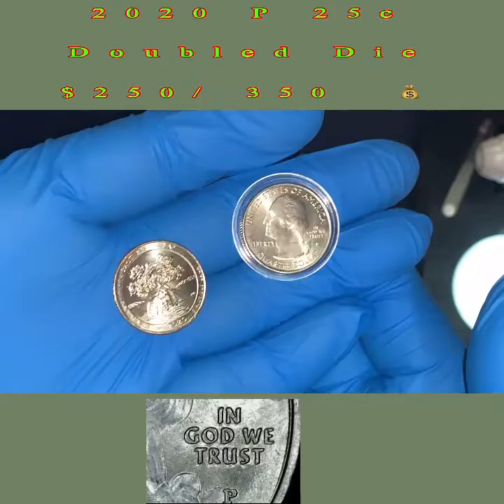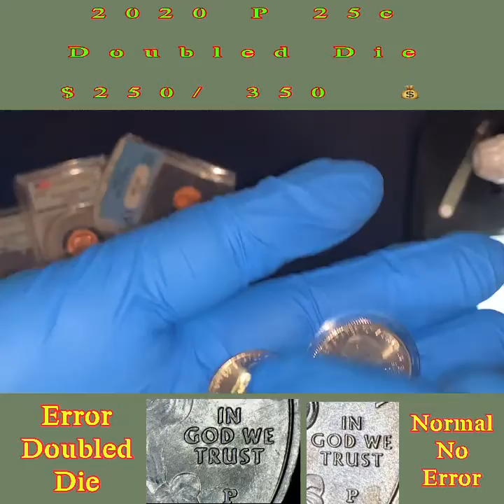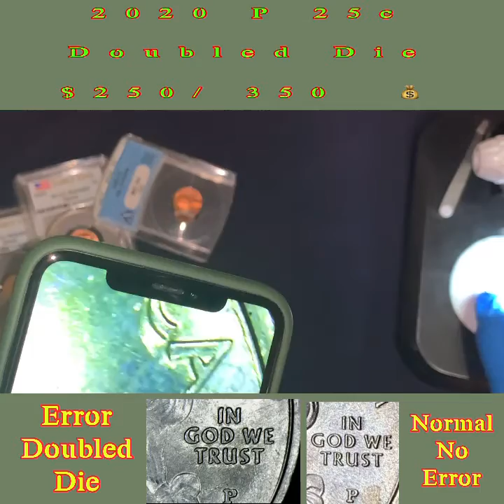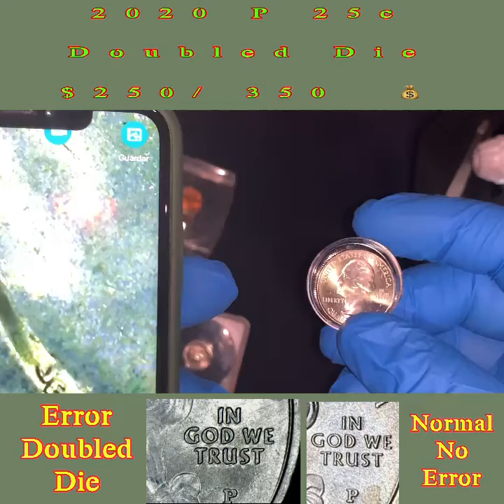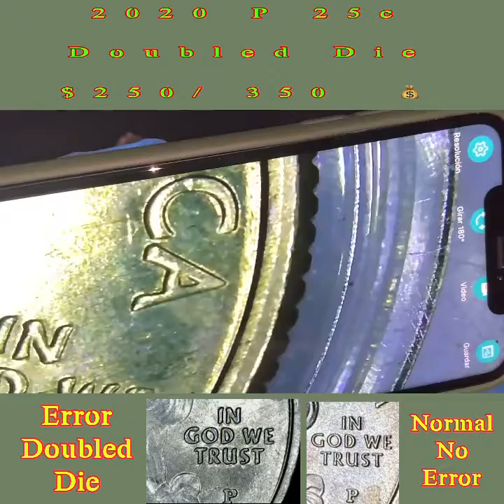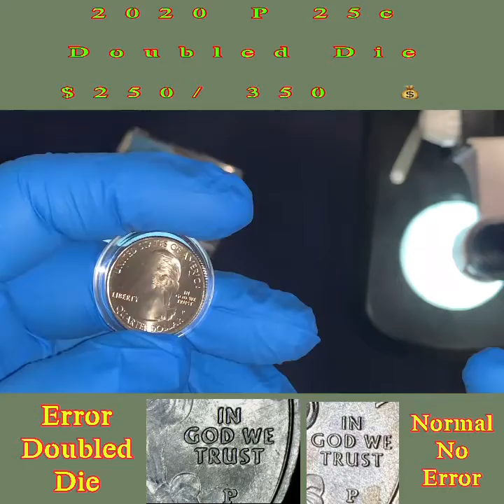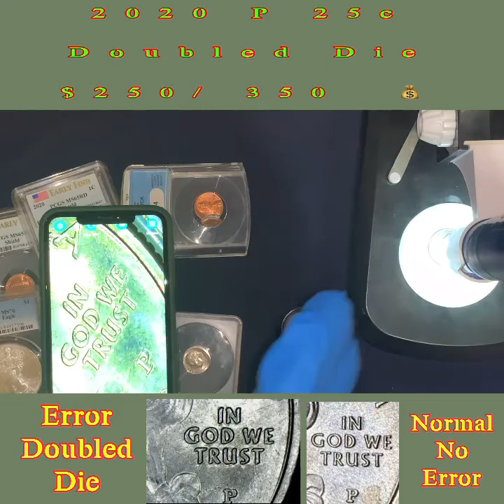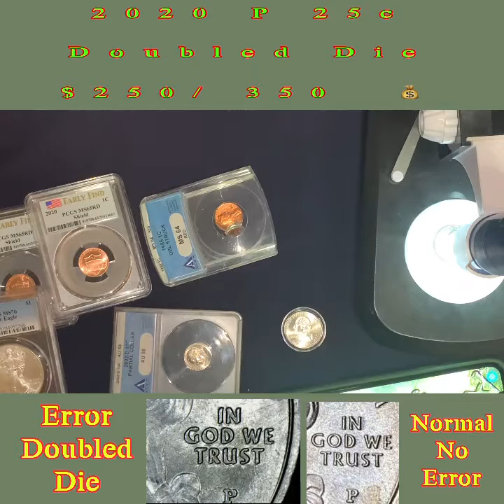2020 P Error 25c Double Die $250/ 350$ 🚨🚨🚨🔬🔬🔬🔬🔎🔎🔍🔍🔍🚨🚨🚨